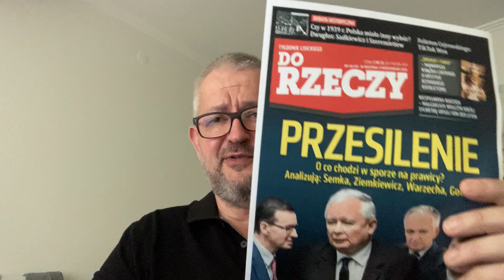Rafał Ziemkiewicz zapowiada "Do Rzeczy"